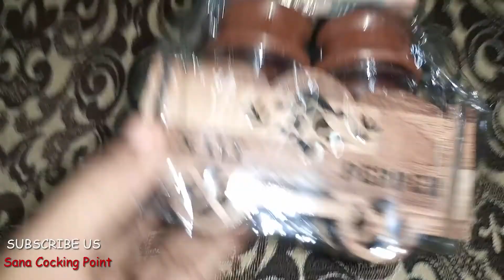Namak Dani Set | Salt And Pepper Containers | Unpacking Review | Sana Cocking Point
Is This Video I Am Making.

1) Salt And Pepper Containers
2) how to Unpacking Salt And Pepper Containers
3) how to Salt Containers
4) how to Pepper Containers
5) Salt And Pepper Containers special
6) Salt And Pepper Containers review in urdu
7) Salt And Pepper Containers unpacking in urdu
8) Salt And Pepper Containers kya hota hai

sana cocking point
salt and pepper
pepper shaker
pepper
salt and pepper containers
salt and pepper shaker
salt and pepper container
salt and pepper shakers
pepper container
salt and pepper containers with lids
ceramic salt & pepper containers
peper container
homemade salt and pepper container
recycled containers to salt and pepper shakers
salt container
container
recycled containers to slat and pepper shakers
small container
salt & pepper shakers

About Sana Cocking Point Description.

You can join us in our other social sites where you can follow us for more exciting videos: